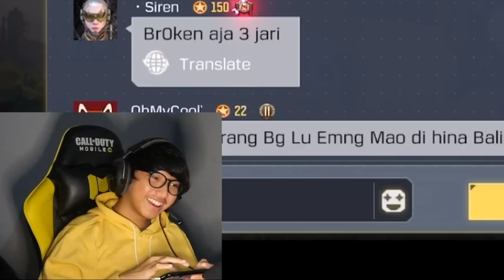MUSUH KESEL DAN NGELUH KARENA SHOTGUN SNIPER AJAIB BY15!! BIKIN KENA MENTAL 1 TEAM? - CODM Indonesia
oca dz,ocadz, codm indonesia, call of duty mobile indonesia, pro player codm indonesia, sensitivitas paling enak di codm, tips jago main codm, gameplay pro player codm indonesia, by15 best gunsmith, by15 best loadout, settingan paling enak senjata by15, best attachment for by15, best shotgun in cod mobile, meta baru di codm, meta senjata di season 6 codm, by15 cod mobile, cheater codm, shotgun by15 sniper loadout codm, shotgun sniper by15 gunsmith